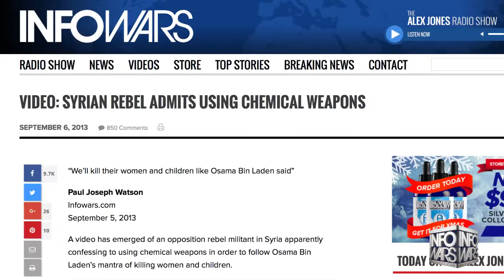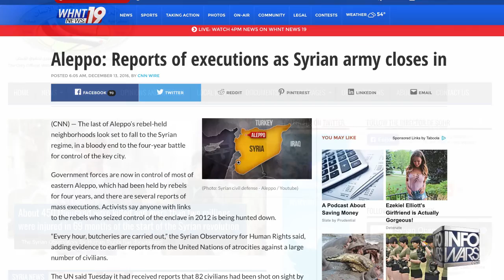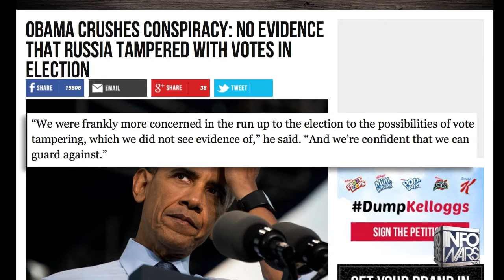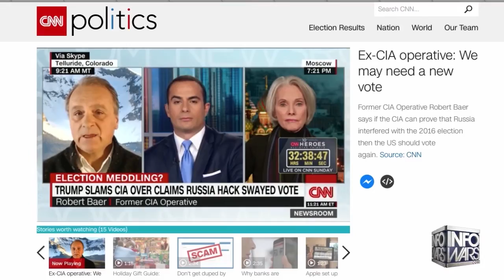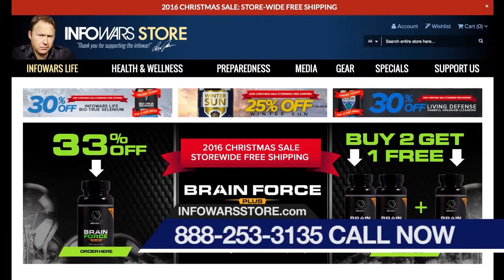Proof Syrian Army Killing Civilians Is Fake News From MSM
Infowars Nightly News Director Rob Dew ( @DewsNewz ) covers the Syrian Army's liberation of Aleppo and how the reports of them executing civilians in the streets is just another in long list of lies being promoted by western media.
You can find the full video of Eva Bartlett's press conference